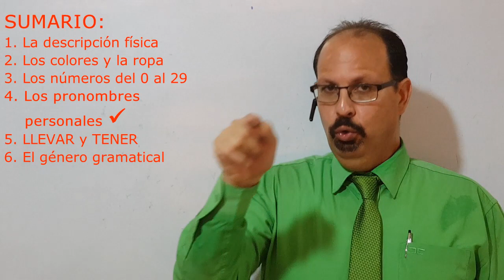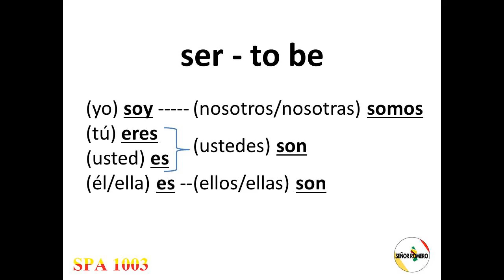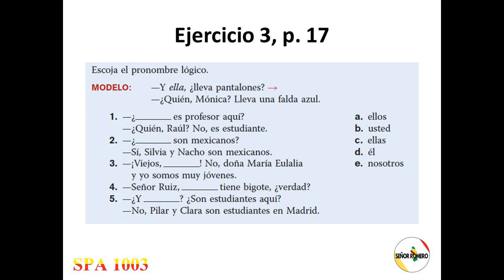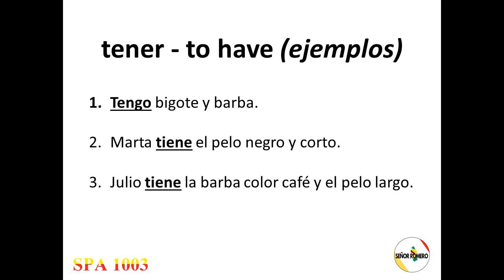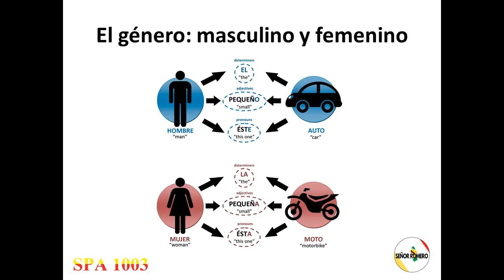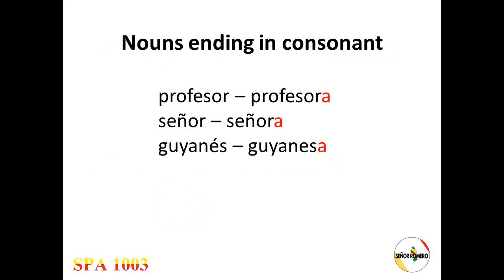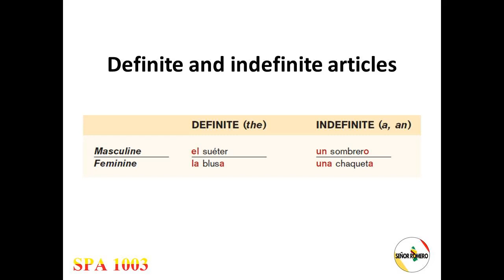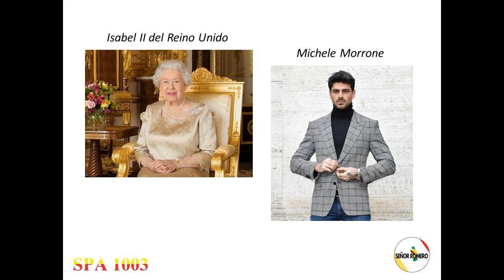Clase 3 (second part)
Unidad 1 del curso SPA 1003: ¿Cómo te llamas?
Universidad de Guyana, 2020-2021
SUMARIO:
1- La descripción física de las personas (VIDEO 3A)
2- Los colores y la ropa (VIDEO 3A)
3- Los números del 0 al 29 (VIDEO 3A)
4- Los pronombres personales y el verbo SER
5- Los verbos LLEVAR y TENER
6- El género gramatical
Ejercicio del sitio web de Dos mundos:
MATERIALES:
TAREA:
1- Descríbase usted
2- Describa físicamente a una de las siguientes personas (Isabel II del Reino Unido y Michele Morrone)
3- Hacer ejercicios (sitio web de Dos mundos):